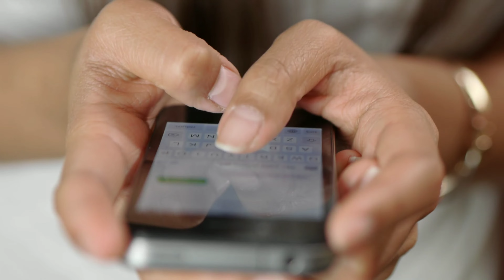टीवी सीरियल की इन जोड़ियों में से कौन सी जोड़ी बैठी पब्लिक की नजरों में खरी और किसने उठाया अपना नाम?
top 5 Jodi number 1 jodi#